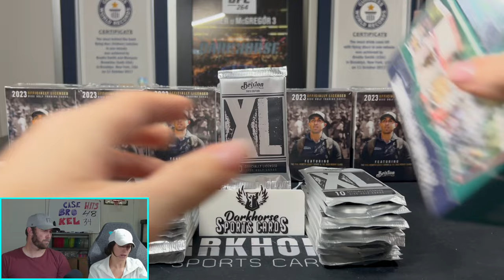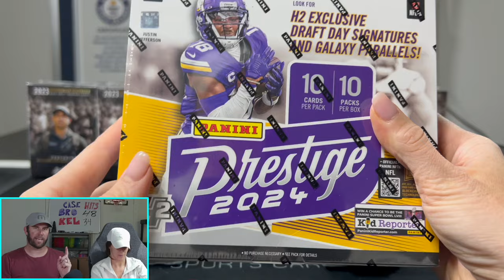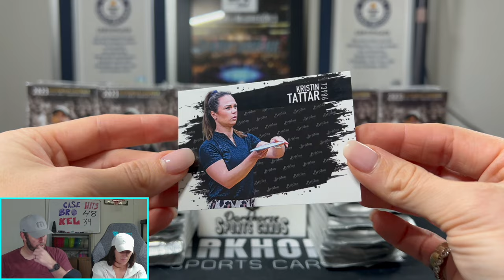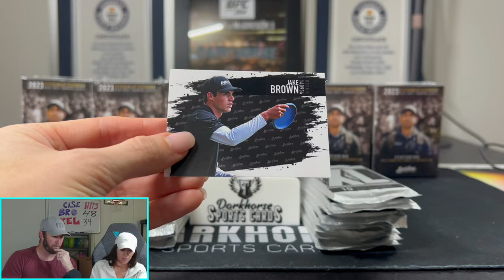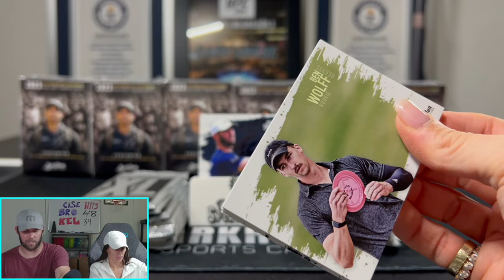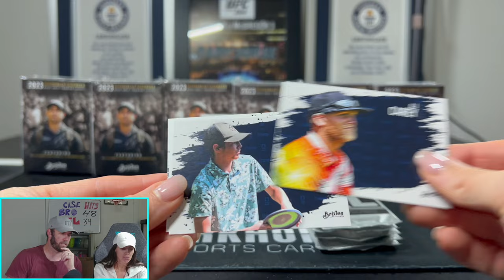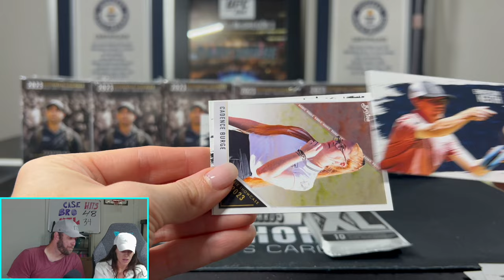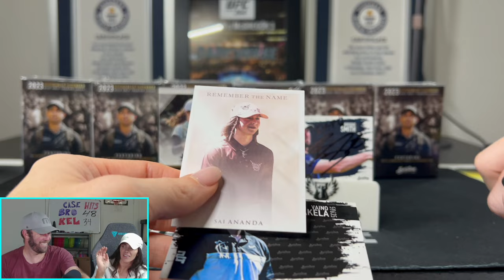OPENING DISC GOLF PACKS UNTIL WE PULL AN AUTO!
Kelsey is back to open the brand new XL Brixton Disc Golf packs just arrived! Lets pull some bangers!

We are opening a 2023 Brixton XL Packs